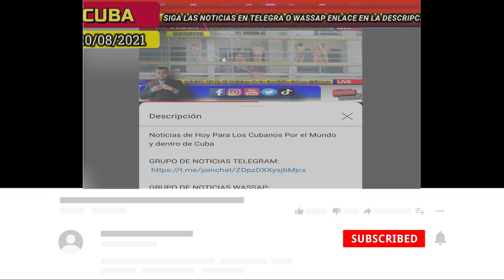Noticias de Cuba Hoy *** Escalofriante !! Sin Médicos, Sin Oxigeno, Sin Comida, Sin Pastillas